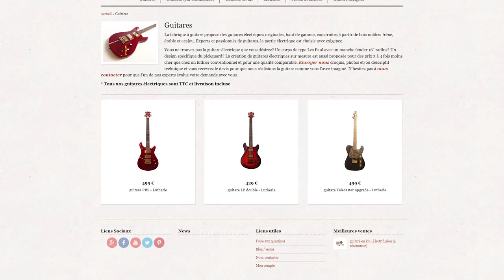[ UNE BONNE GUITARE EN KIT ?! ]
Les guitares en kit, vous connaissez ? Ce sont des guitares qui vous sont livrées en pièces détachées et sans finition, le but étant de faire la finition que vous souhaitez et de prendre plaisir à l'assembler.

Produits utilisés :

Apprêt (pour boucher le pore du bois et permettre une meilleure accroche de la peinture

Peinture : Prenez évidement la couleure que vous souhaitez ;) J'utilise dans la vidéo la série 94 de la marque MTN

Vernis utilisé (Nacré "OR" dans mon cas)